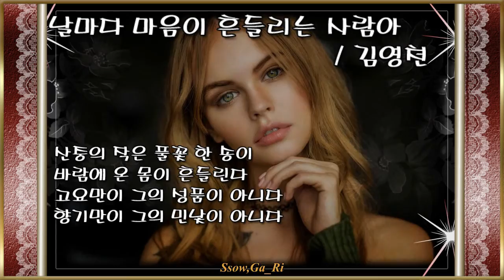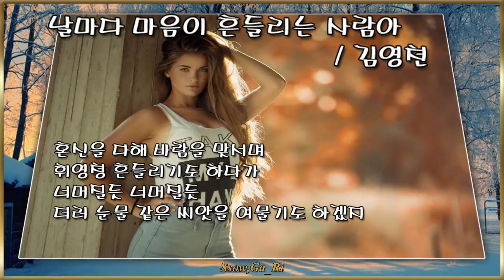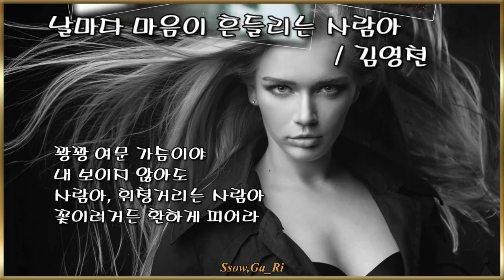봄날은간다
설명